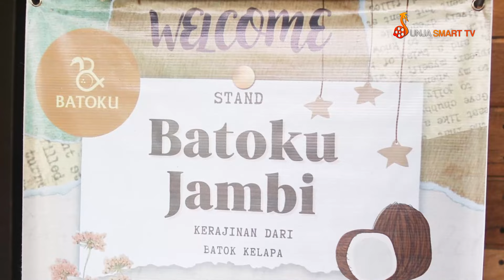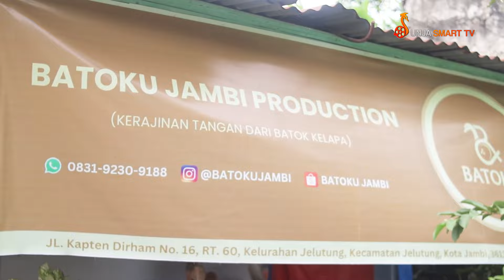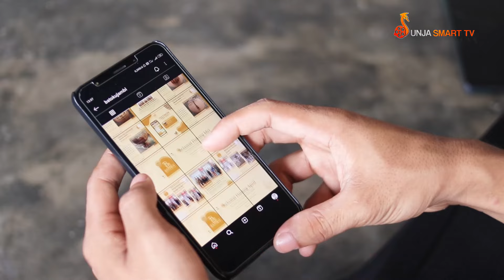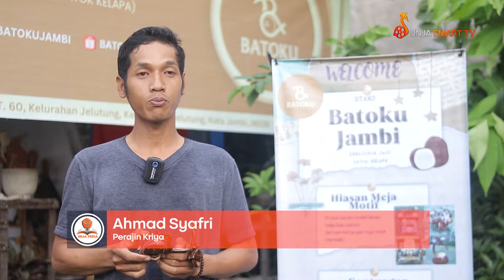UNJA PEDIA || BATOKU JAMBI - KERAJINAN TANGAN DARI BATOK KELAPA